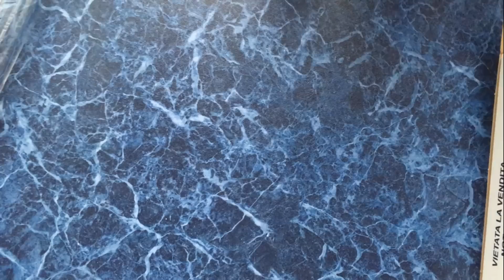ТРК «БАЛКАНСКИЙ», примерка в ОСТИНЕ. ОБЗОР ДУХОВ)))))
ТРК «БАЛКАНСКИЙ» ст.м Купчино

Спасибо, что зашли на мой канал, посмотрели, написали хороший комментарий.